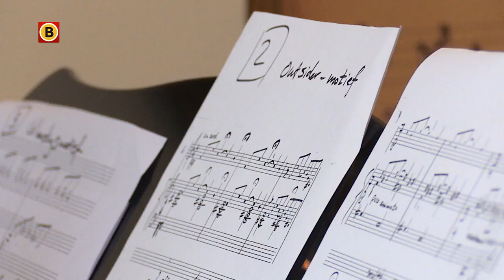In het Evoluon in Eindhoven komt een opera over Vincent van Gogh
Het is één van de weinige dingen die nog NIET is gemaakt over Vincent van Gogh:

een opera. Maar hij gaat er komen. En wel hier: in het Evoluon in Eindhoven. Op dit moment werkt de componist aan de muziek, net over de grens in Kevelaer in Duitsland. En wij zochten hem op.